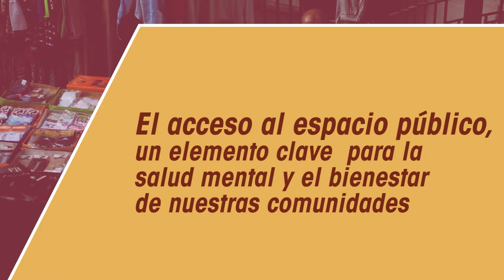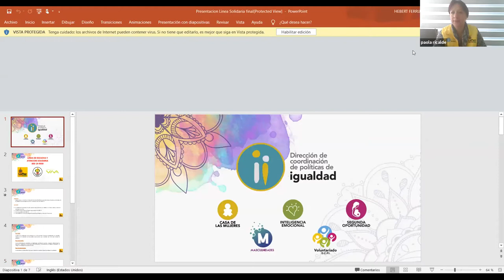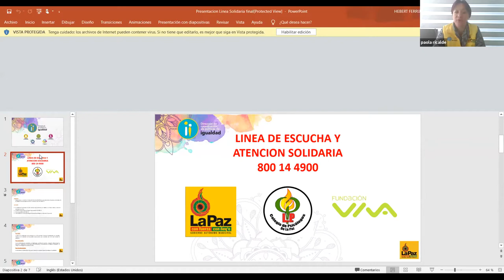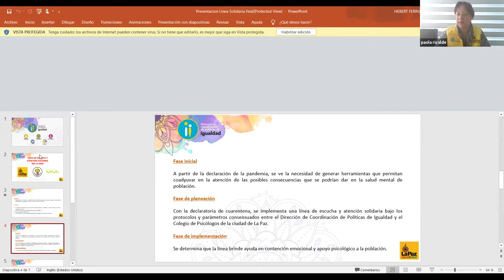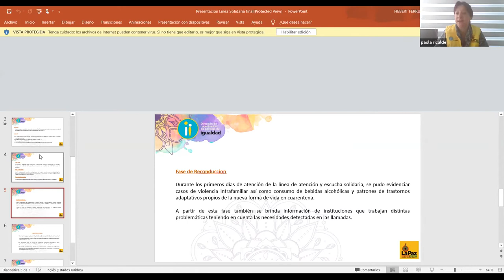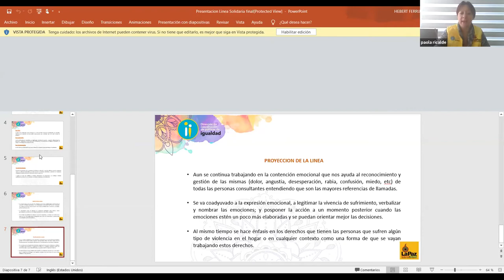Practices from local & regional governments- Access to Public Space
Moderator: Jorge Giorno, Buenos Aires
Claudia Niedzela - Felber, deputy director Social community centers Muenchen
Pascal Smet, State Secretary of the Brussels-Capital Region
Paola Andrea Ricardi Saavedra, Director of Coordination of Equality Policies  La Paz Directora de Políticas de Igualdad de la Alcaldía de La Paz  Silvia Collin councillor Buenos Aires (